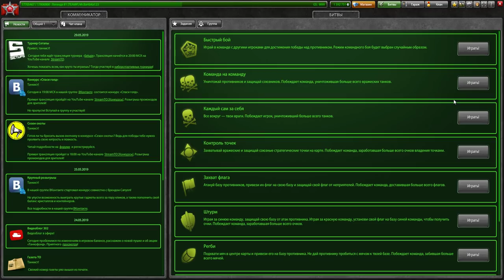НУБ С ПРИВАРЕННОЙ БАШНЕЙ ЗАБИРАЕТ ТОП 1 В МАТЧМЕЙКИНГЕ?! ЭТО РЕАЛЬНО! ТАНКИ ОНЛАЙН НУБ